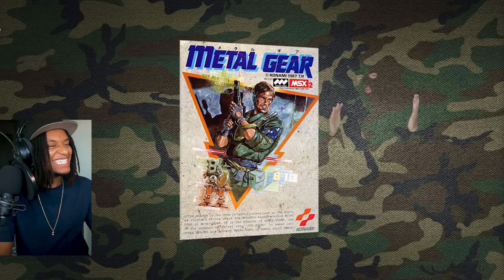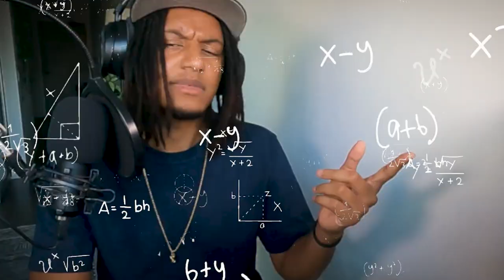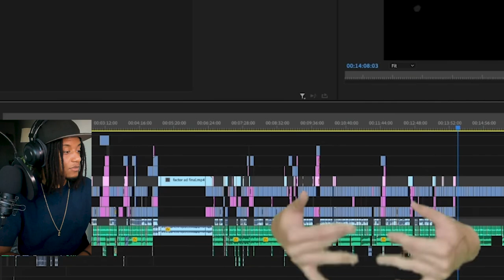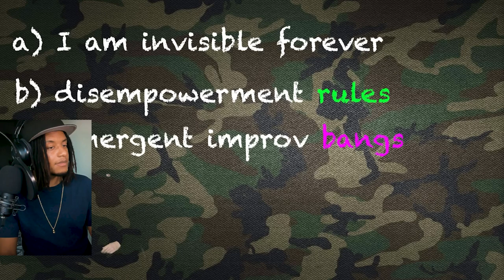How Stealth Works In Video Games!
Andretti reacts to "Stealth In Video Games"

Original Video Be sure to show some love to the creator of this content!